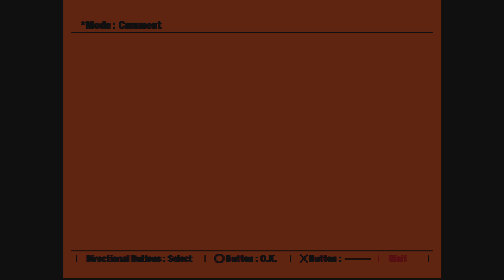R4: Ridge Racer Type 4 Part 1